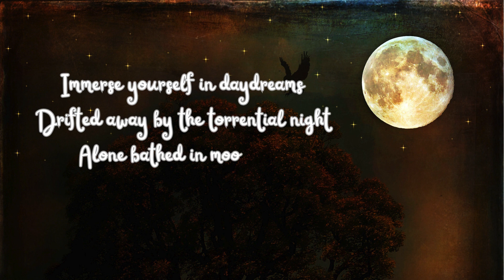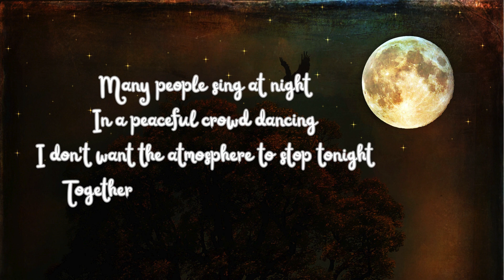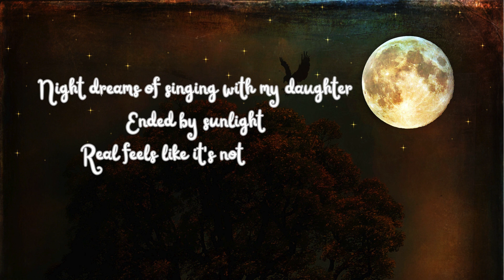Soul Library // NIGHTMARE SINGING Poetry by And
Alone in a quiet night without someone to accompany him who finally tried to break the atmosphere by singing accompanied by an old guitar, trying to invite friends to dance and sing together because he couldn't stand the silence that was so quiet, it turned out that it was all just a dark dream journey and it was fun because they met someone who accompanies hopes that the dream will happen again. Sometimes we are not aware of the feelings of our imagination which are mixed with the reality around us, sometimes dreams feel real and feel like they are not dreams, sometimes what is real feels like a dream to us, so don't confuse reality and dreams, think rationally.